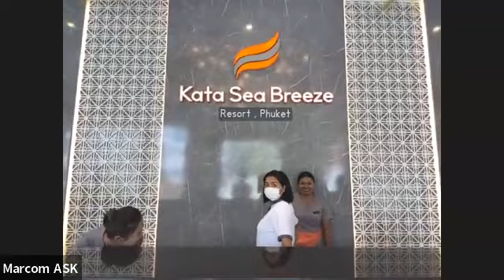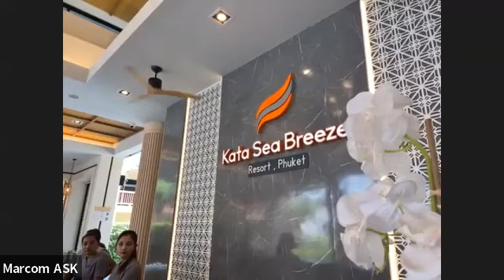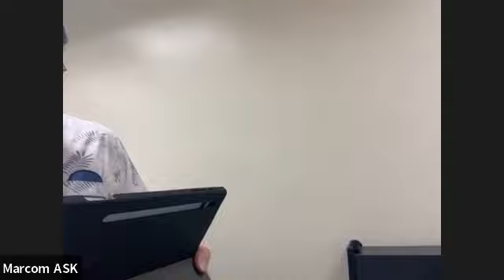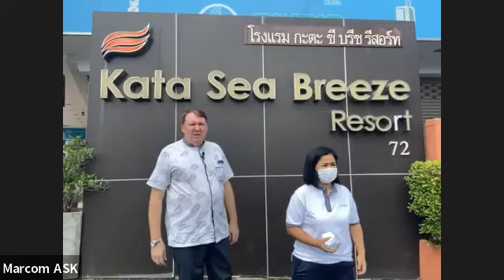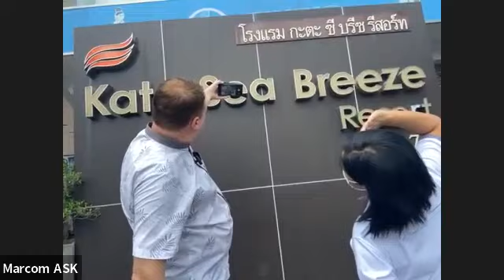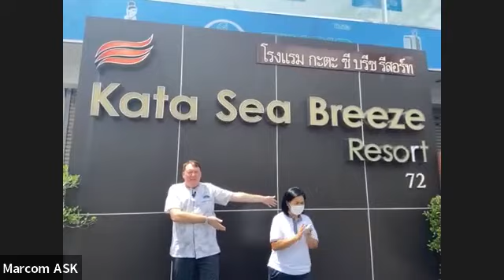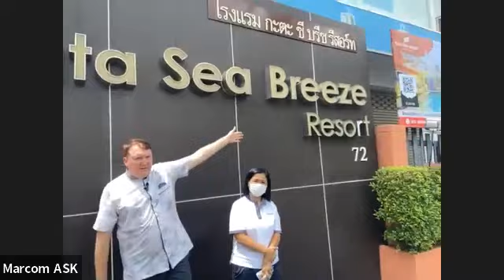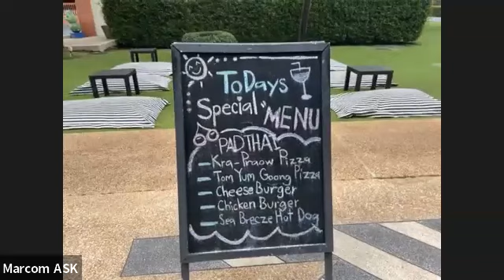Kata Sea Breeze Resort & SIS Kata in Thailand - Matt from Askara Collection